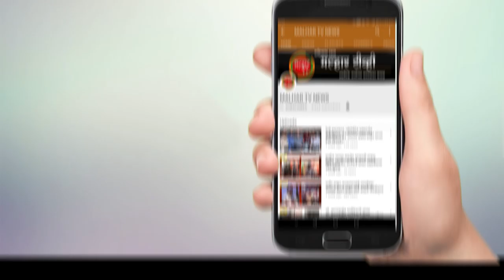राज्यातील सर्वाधिक मते मिळवणाऱ्या आमदारांमध्ये आमदार प्रशांत ठाकूर हे सहाव्या स्थानी !